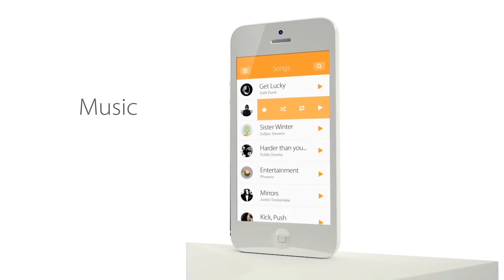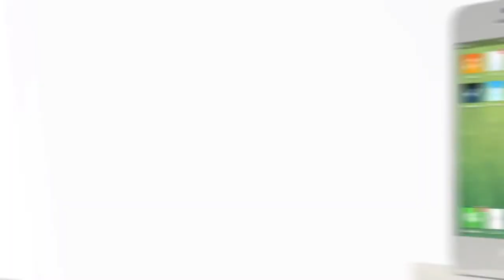Apple iOS 7 Review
BETA VERSION OF iOS 7 IS OUT NOW !

nicholaskit10

Nicholaskit

Modern Combat 4:
Lancysaoteh